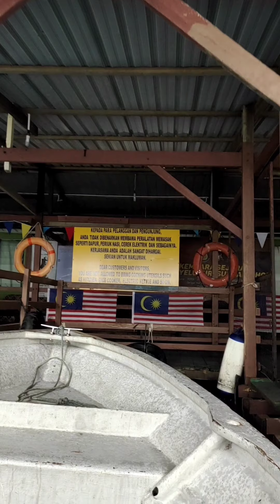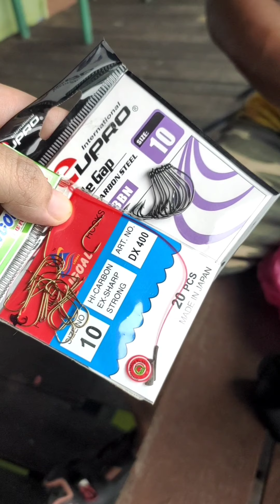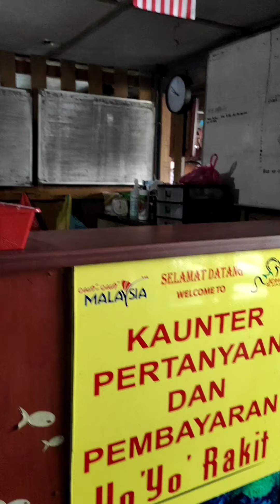Yoyo Rakit Sungai Layang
KHASS UNTUK YG DAH FULL VACCINATED je tau.
kanak kanak under parent yang dah full vacc

paling teruja budak tu lah... ye la die lagi lame duduk uma kot .. kan... kite ni as parent boleh la kuo kuo jugak .. g keje g dapo masak . kuo uma amek daun pandan ... heheheheh
budak duduk uma buat pdpr konon la sgt hehehehheeh

hope u all enjoy this video. kali ni camera menegak . kalo tgk gune handphone cantek lah... dpt full view.. kene gune laptop komp ke ... bukak full screen k...